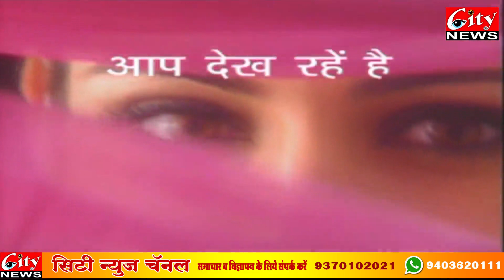HEALTH CARE SHOW GANESH KULKARNI EPI 99